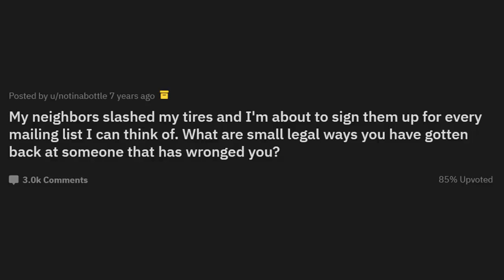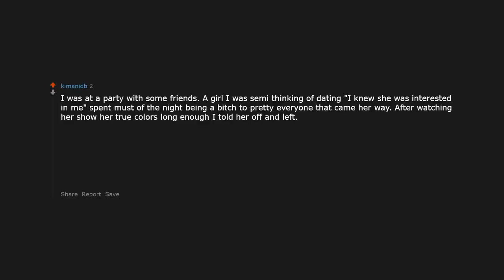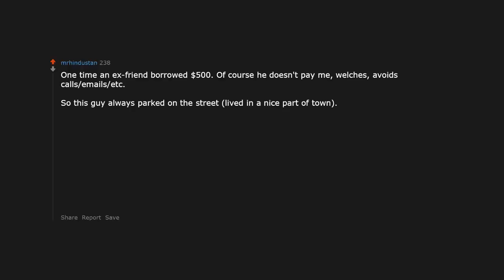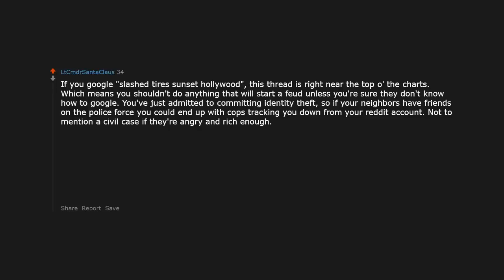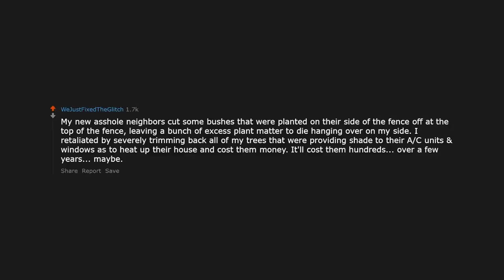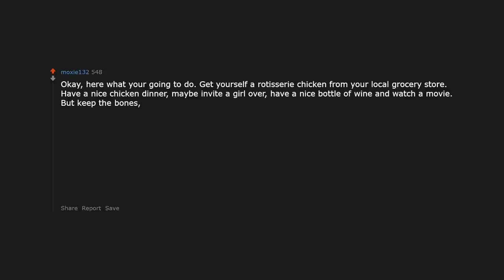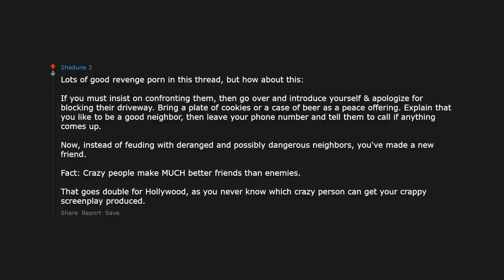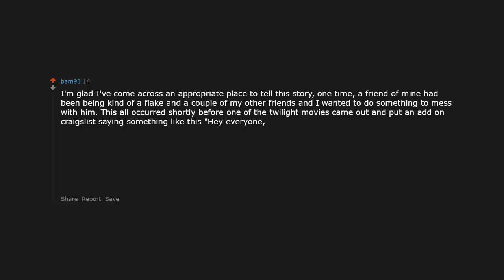What Are Small "Legal" Ways You've Got Your Revenge? (r/AskReddit)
AskReddit My neighbors slashed my tires and I'm about to sign them up for every mailing list I can think of. What are small legal ways you have gotten back at someone that has wronged you?